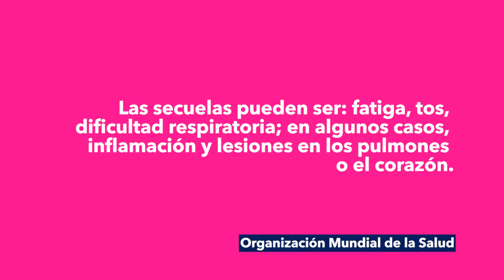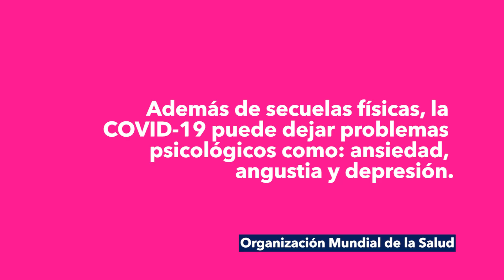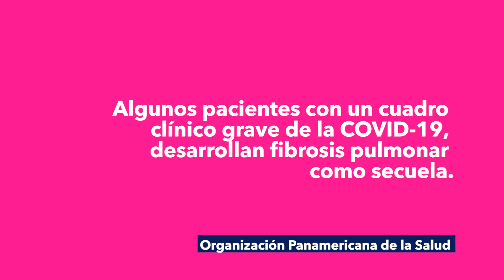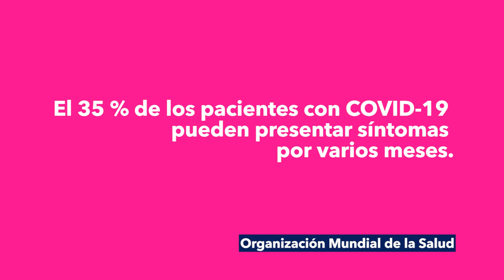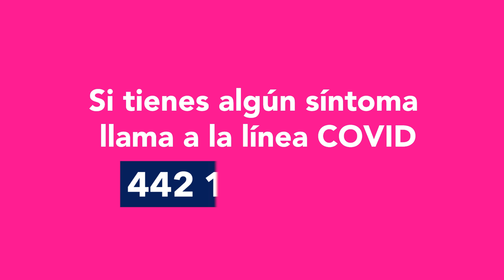5 preguntas: secuelas de la COVID-19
La COVID19 no es un juego, si te contagias puede dejar graves secuelas en tu salud. Conoce el testimonio y las recomendaciones de los profesionales de la salud. Toma conciencia, tus acciones pueden hacer la diferencia. SOMOSMÁS los que cuidamos a los nuestros.